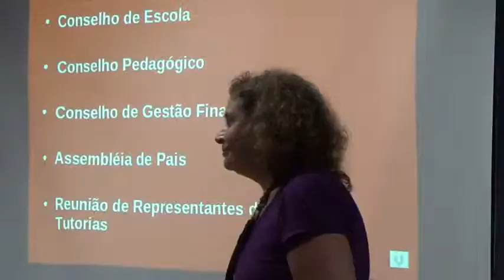04 aula d 07 720